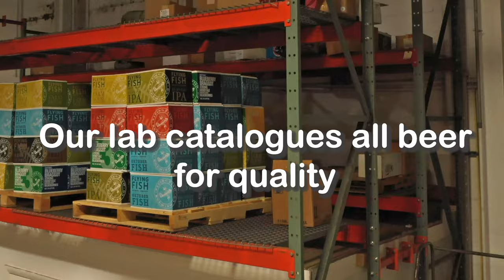Flying Fish Drone Video w text 2